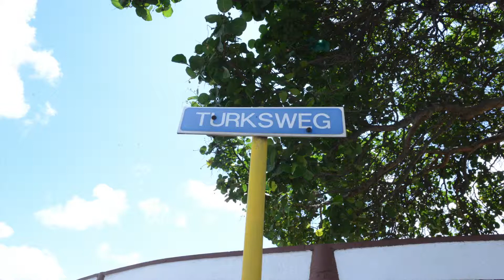Kambio di nòmber di kaya.. Turksweg lo bira Kaya José' "J"' MATHILDA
Sr. José "JO' Mathilda a aseptá e kambio di nòmber di kaya di Turksweg pa e bin karga su nòmber.

Pabien, Sta. Maria, Pabien Vesta, Pabien Kòrsou ku sabi na onra su baluarte i heroenan na bida.

Sr. José "JO"Mathilda tin 92 aña i dia 28 di òktober próksimo e lo kumpli 93 aña.